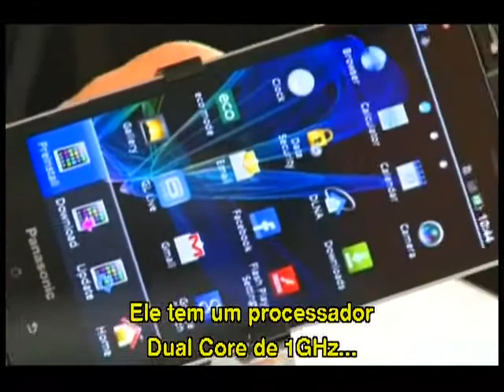celular panasonic eluga 2013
lançamento celular panasonic eluga 2013